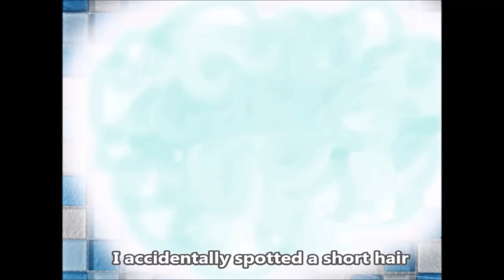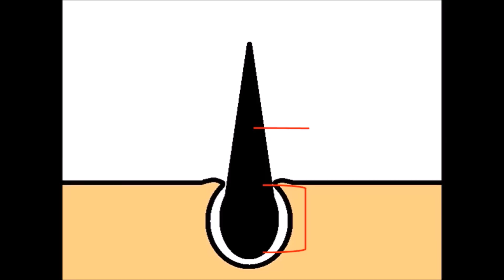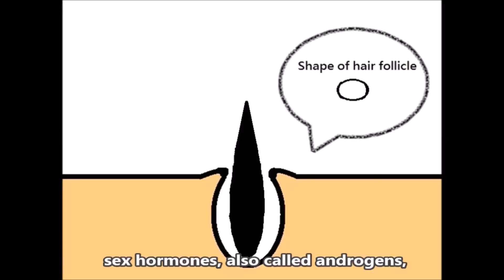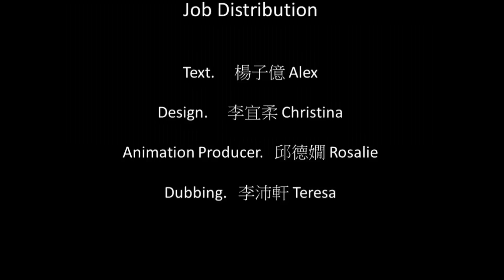2015台科大應外系多媒體英文Digitale: Why Is Pubic Hair Curly In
台灣科技大學104學年第一學期
四應外三多媒體英文Project2
發布日期：2015年12月6日
製作人： 邱德嫺、李沛軒、李宜柔、楊子億

        One day after taking a shower, I accidentally spotted a short hair on my room’s floor. I picked it up and was about to throw it into the trash bin; I found it different from the rest pf hair on our bodies— it was coarser and curlier.
Just before the moment I picked it up and was about to throw it away, suddenly, a thought came up of my mind: why is it coarser and curlier than most of the hair on my body?
Then I realized that it was pubic hair. I stared at it for some time and a question flashed across my mind. Why was pubic hair curly instead of being straight?
Oh, it was a cubic hair… But why is cubic hair so curly and so different from the rest of my body hair? Why isn’t it as straight and soft as the other?
 Sometimes it is super-gross to contemplate things about our body we never thought about before, let alone asking others such stuff like pubic hair. Which is weird, because who on earth thinks about or gives shit to pubic hair? But when you begin to ponder it, you’ll find you really want to know the answer to why pubic hair is curly.
Pubic hair is the hair at the frontal genital area of adolescent and adult humans, and it marks one’s sexual maturity. Pubic hair is regarded as heavier, coarser and curlier hair that sprouts up during puberty as a result of increasing sex hormones called androgens. And what makes pubic hair its curl?
 Follicles exist all over our bodies. The shape of the hair follicle and the bulb at the bottom of the follicle determine the shape of the hair. Hair follicles are typically round and straight; therefore the hair that sprouts out of them is straight. In fact, before puberty there is invisible straight thin hair in the pubes. As we reach the age of puberty, sex hormones, called androgens, start to circulate through the body, make pubic hair follicles an oval shape, and makes the bulb of it a spiral shape. Then we get to know oval-shaped follicles result in a curly twist of pubic hair.
Also, the purpose of pubic hair being coarse and curly is to serve as a buffer. It precludes friction during intercourse, and curly hair does a better job at trapping the pheromones. Therefore, now we know why pubic hair is curly and what it is for.Although it is not that eye-catching, it is instrumental to a large extent.